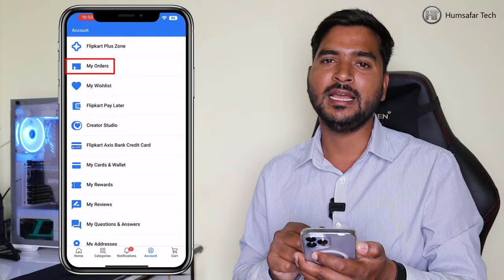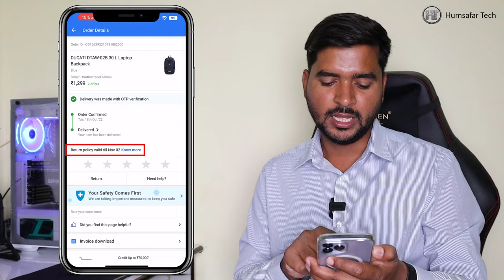Flipkart Product Return and Refund Policy Big Update 😟 | Flipkart Return Fee | Humsafar Tech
Friends, in this video you will learn about the new return and replacement policy of Flipkart.
दोस्तों इस वीडियो में आप फ्लिपकार्ट की नई रिटर्न और रिप्लेसमेंट पॉलिसी के बारे में जानेंगे।

Frequently Asked Questions:
flipkart product return and refund policy big update